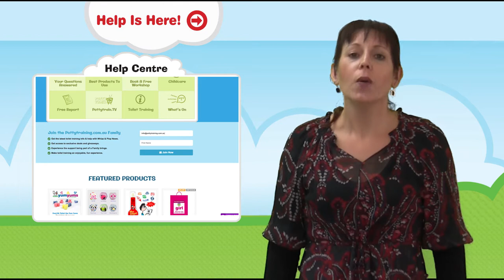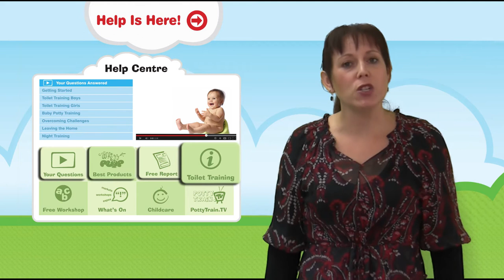Welcome to the Pottytraining.com.au Help Centre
This invaluable resource is free for parents to gain the best and latest information on toilet training.  Our Help Centre is dedicated to all things toilet training and can help you save hundreds of dollars by finishing toilet training early and using the right tools for the job.